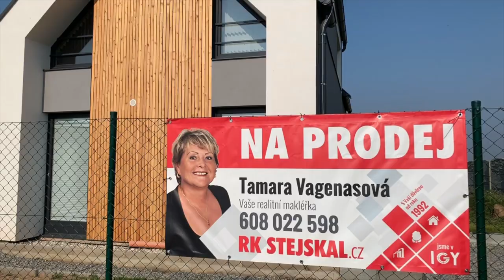RD Staré Hodějovice